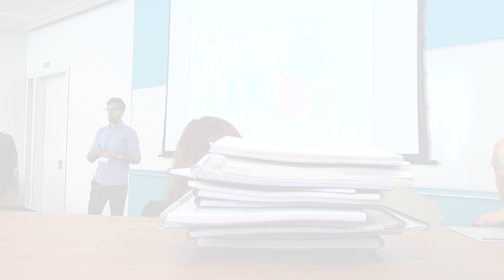Máster en Emprendimiento y Liderazgo - Presentación TFM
(27-06-18).- Alumnos de la 3ª Edición del Máster en Emprendimiento y Liderazgo han presentado el Trabajo Final de Máster que han trabajado durante el año ante un tribunal.